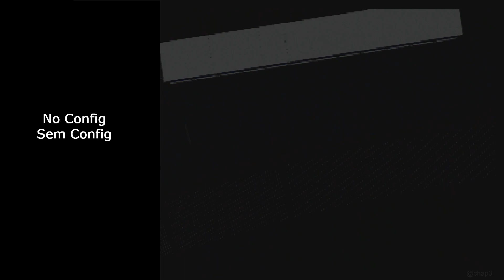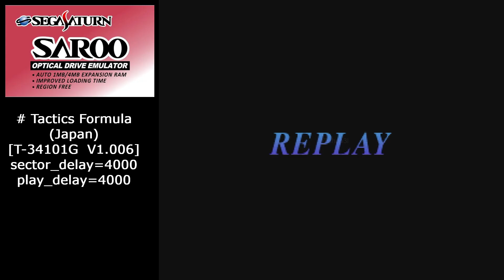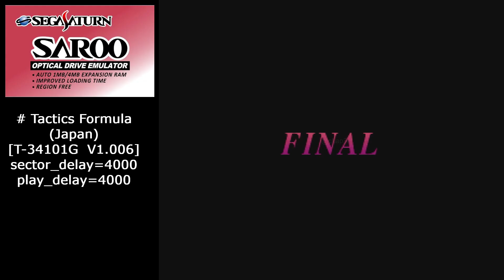[SAROO] Tactics Formula (Japan) (Sample) - Config 🛠️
- It does gives a black screen at start of race
- Exibe uma tela preta no início da corrida

System: Sega Saturn
Device: SAROO
Version: 1.32
Firmware: 240627 - v0.6
SD Card Format: exFAT

GBS Control: